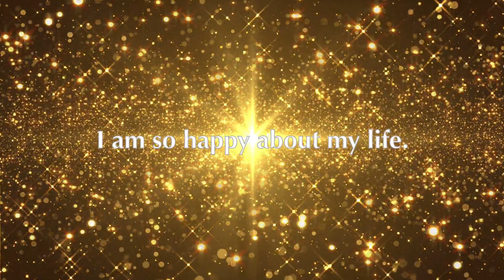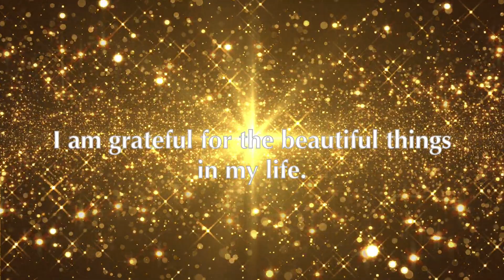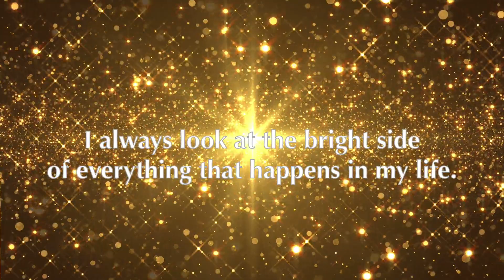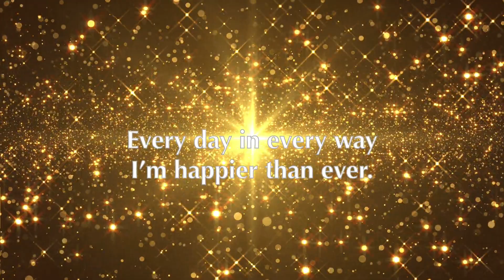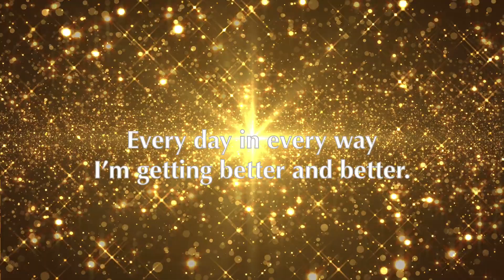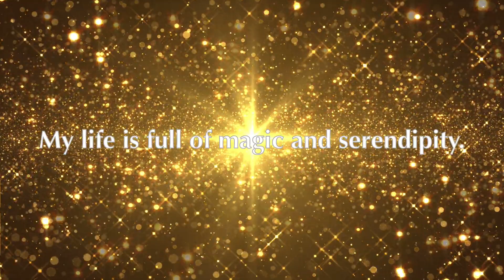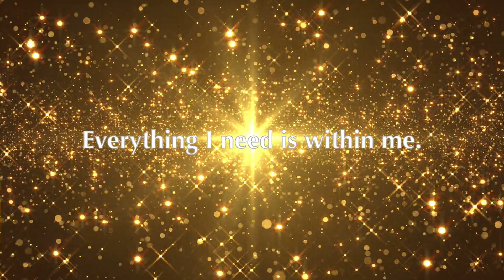432 Hz Affirmation for Happiness | Happiness Healing Calming Your Mind Relaxation phoenixblessing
432 Hz Affirmation for Happiness | Happiness, Healing, Calming Your Mind, DNA repair, and Relaxation

Affirmations and powerful guided meditation for attracting happiness. Music tuned to 432Hz, perfect for healing, calming your mind, happiness, and relaxation with beautiful gold-star background visual.

In this video, I offer you a series of powerful affirmations for happiness. Through the use of guided visualization, you are going to open your subconscious and accept the powerful affirmations. These affirmations will influence your thoughts, feelings, decisions, and actions and attract a lot of happiness in your life.

Created by Hiroyuki "Hiro" Miyazaki

IMPORTANT:

Please Note: My meditations, affirmations and talks are never to take the place of professional medical advice. And never listen to them while driving, operating machinery of any kind, or anything that requires your conscious attention.

Channel Tags: Meditation, Meditation Music, Sleep Music, Study Music, Thoughtful Music, Bliss, Relaxing Music, Chill, Chill out, Music, Yoga, Zen, Recharge,